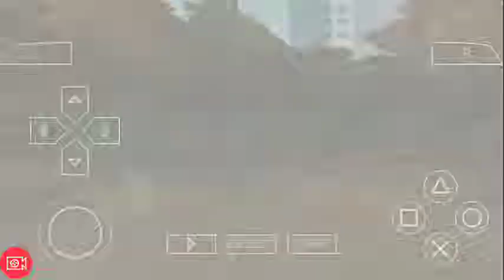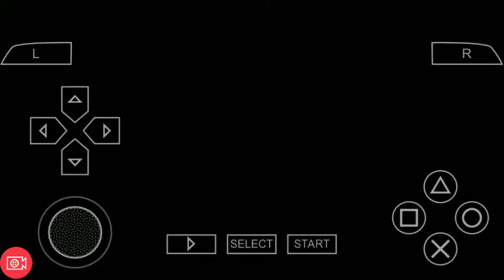MASKED RIDER BLACK VS KAMEN RIDER DELTA,KAMEN RIDER NIIGO,KAMEN RIDER BIRTH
Arcade Mode Masked Rider Black